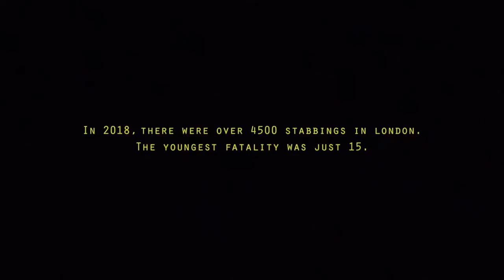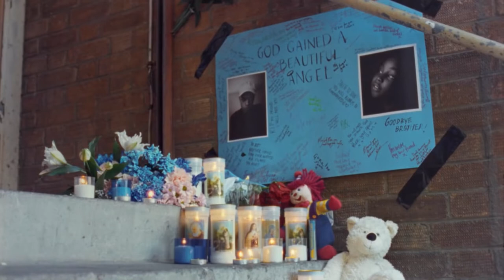No More Knives LDN (2019) - Movie Short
A poetic anti-knife crime short that confronts the rising tide of youth violence in London.

No More Knives LDN sees 17-year-old slam poet, Maya Sourie, use spoken word set to a visual tapestry of thought-provoking imagery. The film features a real cast of people affected by knife crime and aims to encourage debate and discussion amongst London's youth by challenging the conception of what it means to carry a knife.

🔵ATTRIBUTION 🔵

Words by Maya Sourie
Directed by Will & Carly

Producer - Chiara Musoni
Cinematography - Joel Honeywell
Editor - Ellie McNaughton
Colourist - Kai Van Beers
Casting Director - Tytiah Blake
Art Department - Afra Zamara, Ella Kirby
Sound Design - Adam Smyth
Composer - Joe Worters
Sound Recordist - Nick Olorenshaw
Runner - Jessica Cottam

Starring:
Matthew
Obiora
Jay Jay
Miiro
Seun
Noah
Isabella
Jeremy